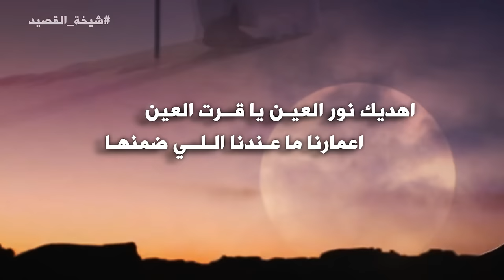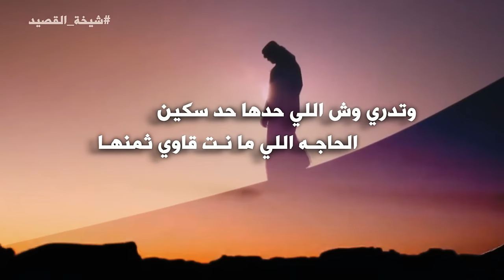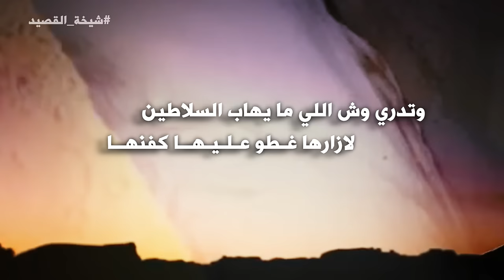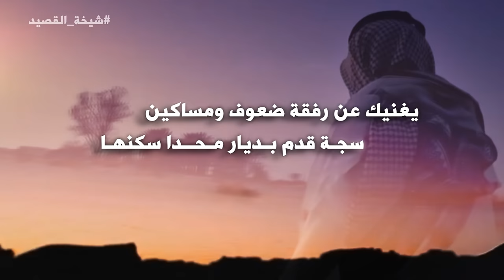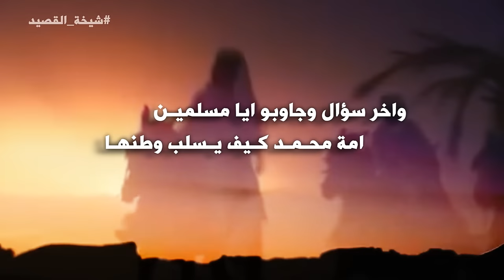شيخة القصيد كلمات صالح محسن الجهني أداء أبو تركي السناني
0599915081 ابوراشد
رابط مباشر إلى الواتس آب

 شيلة شيخة القصيد كلمات صالح محسن العروي الجهني اداء ابوتركي السناني الجهني